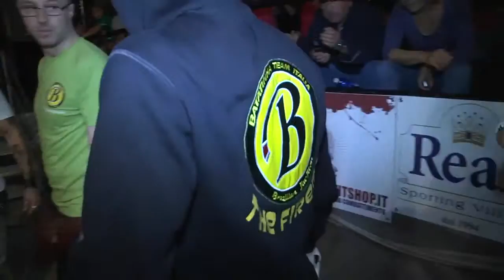STORM 5 Galosi vs Scimia